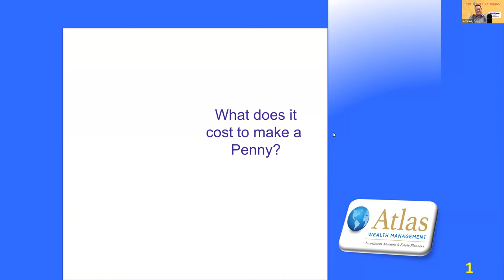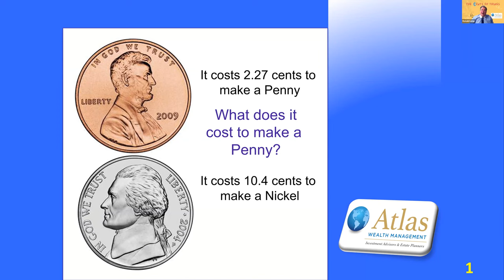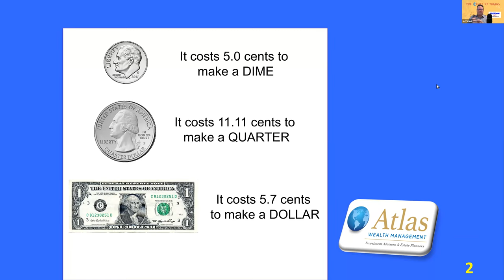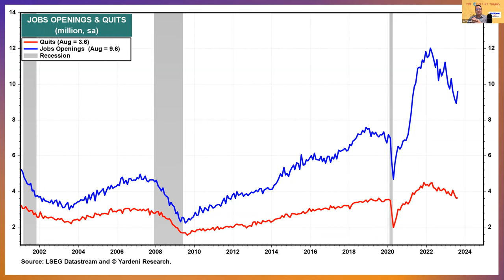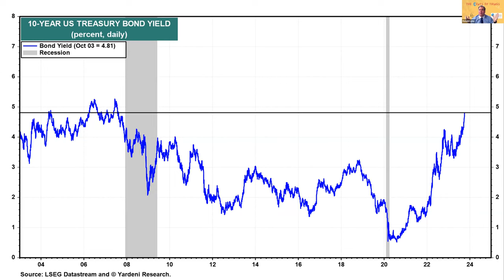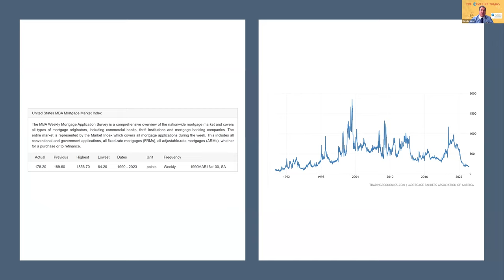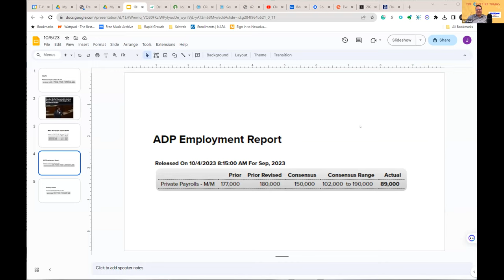The Price of a Penny, Jobs, Jobs, and More Jobs | Cents of Things 26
Description:

The topic of market uncertainty amid potential government shutdown and political disputes is a pressing issue that is causing ripples across the financial landscape. Jeff Kikel, a seasoned market strategist, views this situation with a sense of caution, attributing the bearish market sentiment to the ongoing political disputes and the government's inability to address the concerns of the majority. On the other hand, Ron Lang, a financial expert, echoes this sentiment of concern, criticizing the political extremism that is hindering progress and the constant deferral of deals and debt limits that are detrimental to the government's effective functioning. Both Kikel and Lang's perspectives are shaped by their extensive experience in the financial sector and their keen understanding of market dynamics. Join Jeff Kikel and Ron Lang as they delve deeper into this topic on this episode of The Price of a Penny, Jobs, Jobs, and More Jobs podcast.

Timestamped Outline:

(00:00:59) Impending Government Shutdown and Market Uncertainty
(00:02:19) Navigating the Roller Coaster of Market Volatility
(00:06:07) Federal Reserve's Stance on Interest Rates
(00:10:02) Cashless Transactions: The Future of Payments
(00:14:57) Potential Impact of Rising Treasury Yields
(00:26:30) Critical Timing of Union Strikes